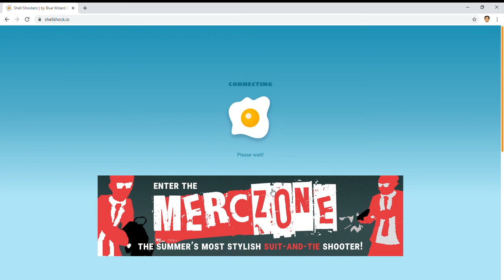(Shell Shockers is da best)